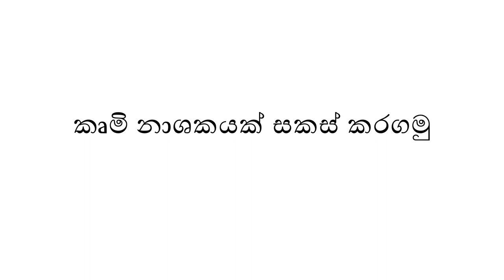Bimmal Wagawa-Mushroom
L.I.N.Priyangika
AGRICULTURE INSTRUCTOR
Department of Agriculture,
Nvithigala